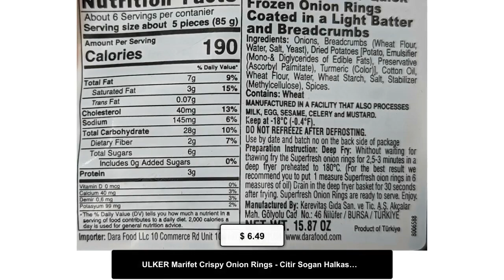ULKER Marifet Crispy Onion Rings - Citir Sogan Halkasi 450g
ULKER Marifet Crispy Onion Rings - Citir Sogan Halkasi 450g 15.8ozImportant: Please be aware this is a perishable item. Perishable items have an extra fee at checkout.